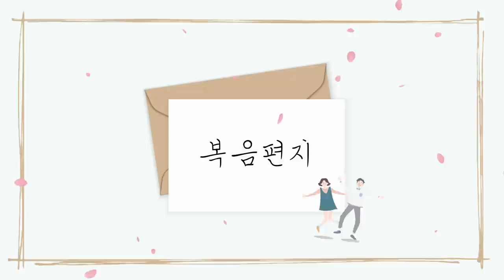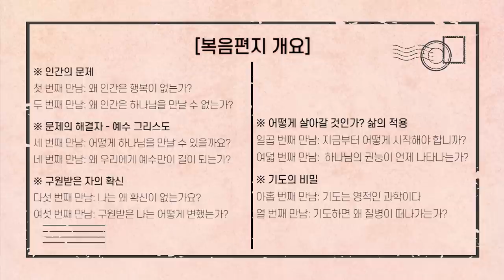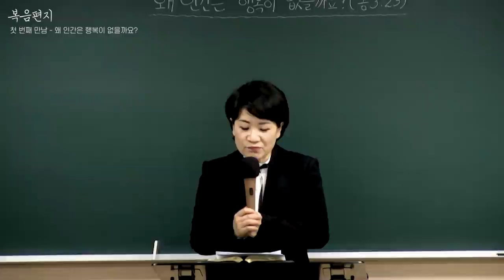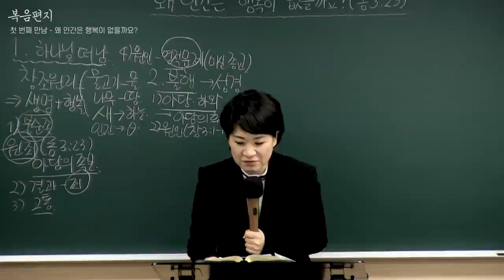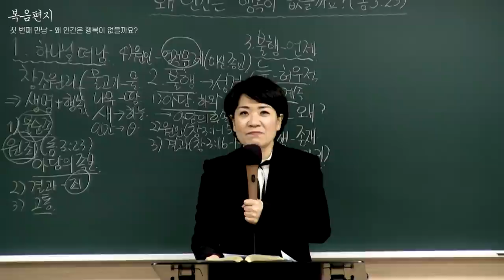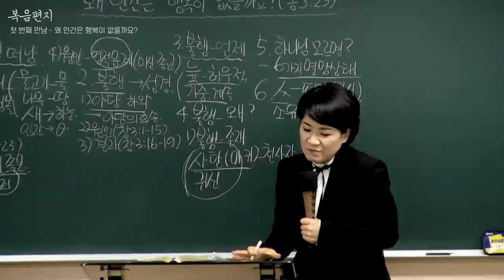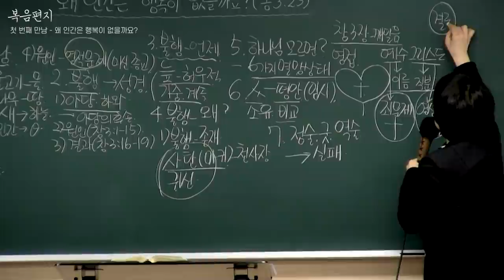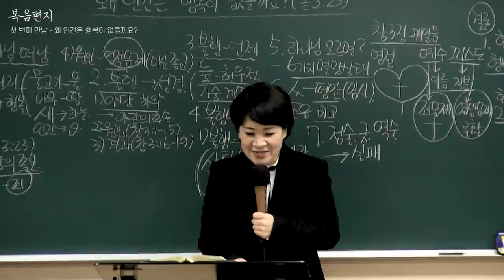[예원교회] 10주 훈련반 - 기초반 1 (1) - 왜 인간은 행복이 없을까요? - 채수정목사 - 2021.02.07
[예원교회] 10주 훈련반 - 기초반 1 (1)
로마서 3:23
왜 인간은 행복이 없을까요?
채수정목사